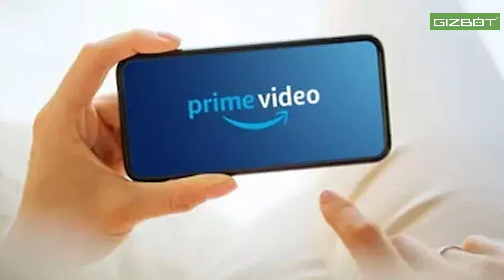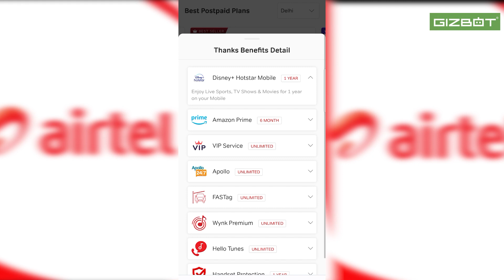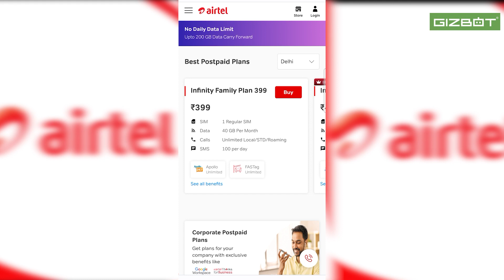ಈ ಏರ್‌ಟೆಲ್‌ ಪ್ಲ್ಯಾನ್‌ಗಳಲ್ಲಿ ಅಮೆಜಾನ್‌ ಪ್ರೈಮ್‌ ಉಚಿತವಾಗಿ ಸಿಗುತ್ತೆ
ಏರ್‌ಟೆಲ್‌ ಟೆಲಿಕಾಂನ ಕೆಲವು ಪೋಸ್ಟ್‌ಪೇಯ್ಡ್‌ ಪ್ಲ್ಯಾನ್‌ಗಳು ಅಮೆಜಾನ್ ಪ್ರೈಮ್‌ ಓಟಿಟಿ ಚಂದಾದಾರಿಕೆ ಪಡೆದಿವೆ. ಅಂತಹ ಕೆಲವು ಯೋಜನೆಗಳ ಮಾಹಿತಿ ಇಲ್ಲಿದೆ.